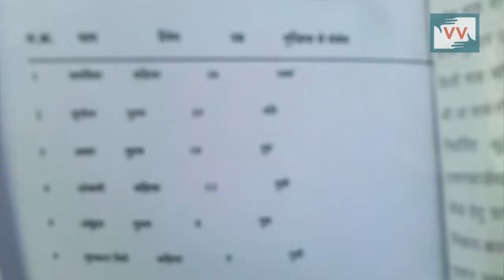Got Name On Ration Card - Vrinda Azad reports for IndiaUnheard